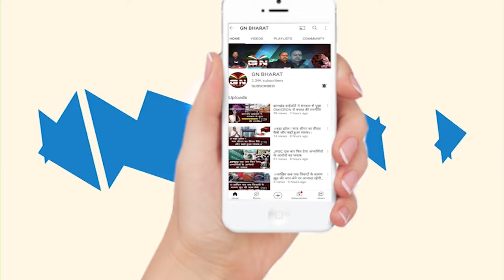Ranchi || ठगी करने वाले दो लोग रांची से गिरफ्तार